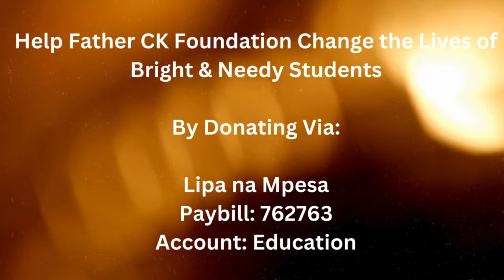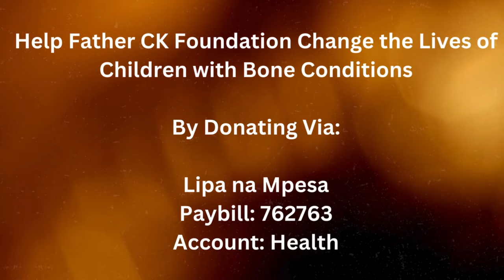SUNDAY DEVOTION & PRAYER